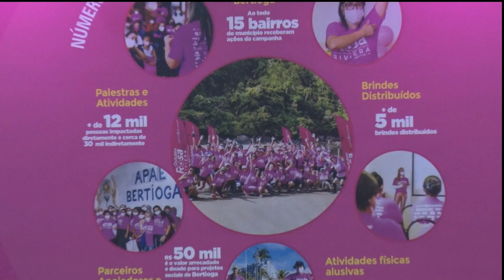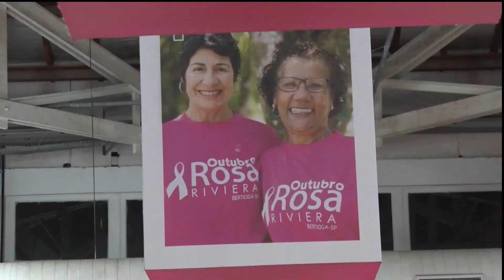Atividades do Outubro Rosa da Riviera de São Lourenço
Café da Manhã é o programa da manhã da TV Cultura Litoral, trazendo entrevistas matinais para o telespectador com personalidades da mídia e política do país.
TV Aberta 48.1 digital em todo o litoral de São Paulo.

Nossos Canais:
Tv Cultura Litoral: